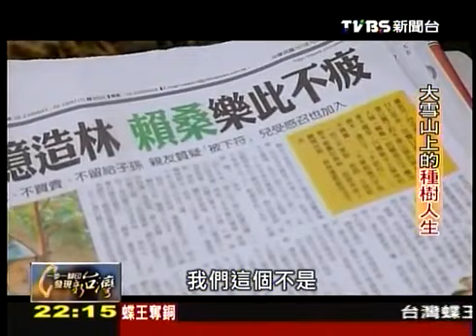護樹台灣-賴桑千年志業篇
同是企業家,不同的願景,會創作出不同的台灣!
同樣是建設,不同出發點,會建設給下一代什麼?

賴桑:
秦皇武漢-與我不過是過往雲煙,唐元明清-與我不過是一瞬間;
我，有一天會走!留下這些樹，五千年
所以我一無所有,但是應有盡有
我做的是千萬年的工作,是千萬年的志業!!

影片:2012/11/18- TVBS:一步一腳印發現新台灣-大雪山上的種樹人生